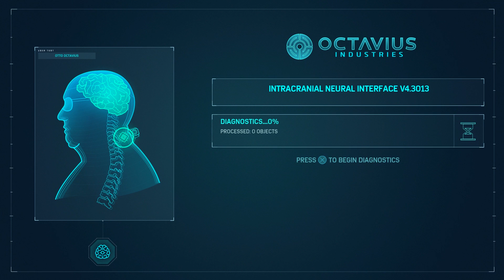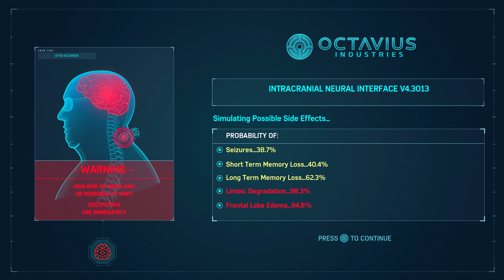Spider-Man: DOCTOR OCTOPUS IS BORN (17)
Emphasis on the PUS